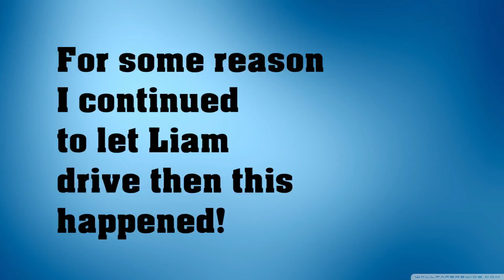THE BEST DRIVER IN EURO TRUCK SIMULATOR 2! (HowToCameron Highlights #1)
Hey guys and welcome to a new series I'm trying out; HowToCameron  Highlights! This series will be uploaded every Friday or Thursday containing a few funny moments from the recent made videos.

CONTEXT:

I teach Liam how to play Euro Truck Simulator 2 on a modded map which contains extremely funny maps! Liam crashes, twice!